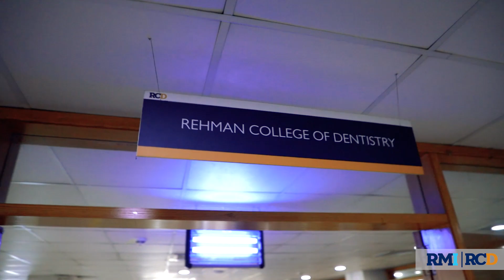Periodontology & Implantology | Prof. Dr. Tariq Ali Khan | RMI | Dental Clinics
Dr. Tariq Ali Khan is Professor & Head of Department, Periodontology & Implantology at Rehman College of Dentistry (RCD). Prof. Dr. Tariq is also a Supervisor for FCPS II training in Periodontology, for the College of Physicians & Surgeons Pakistan.

Prof. Dr. Tariq completed his specialist training 'MClinDent in Periodontology' from the University of Sheffield, UK.

His areas of specialisation include Periodontal Plastic Surgeries, Regenerative Periodontal Surgeries and Dental Implants.